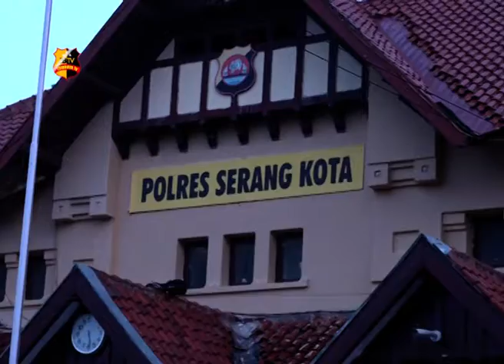MURID TEGA BACOK GURU NGAJI HANYA KARENA KECEWA